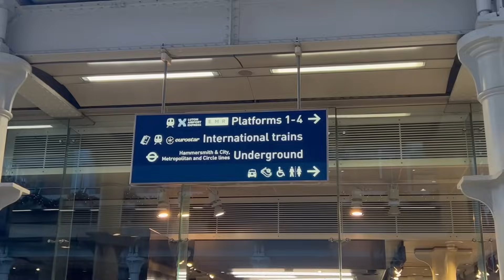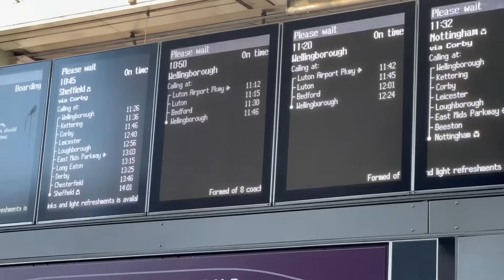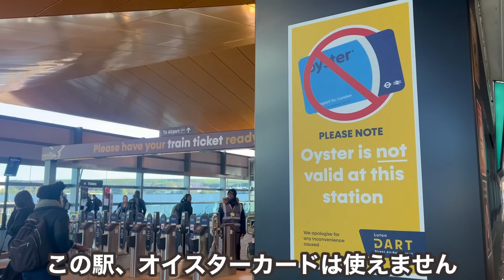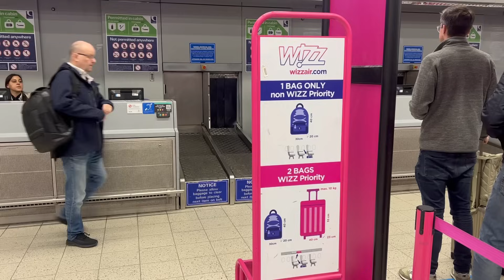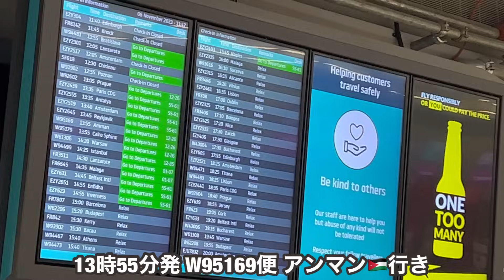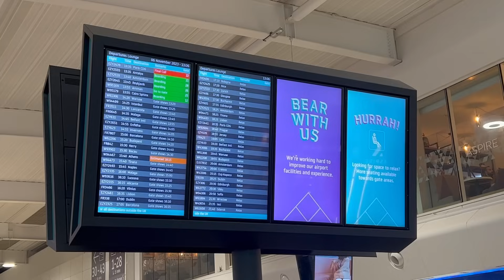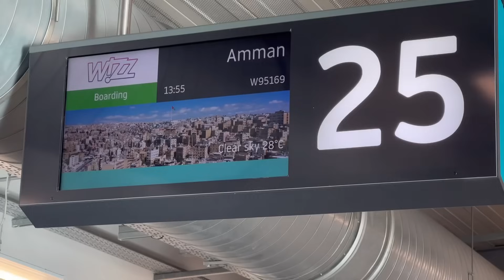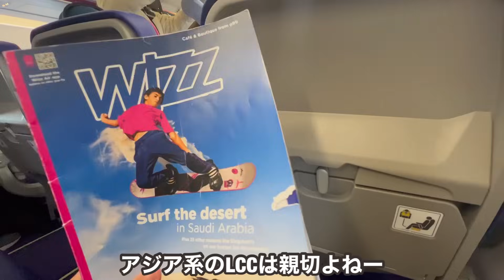【緊張】LCCで5時間...戦争中のイスラエル🇮🇱の隣国のヨルダン🇯🇴に向かうと...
【会社/Company】WizzAir
【機体/Type】A321neo
【区間/Section】LTN→AMM/London→Amman
【クラス/Class】Economy
【ラウンジ/Lounge】AspireLounge
イスラエル、、一体いつ終わるのか。
複雑な気持ちです。
ヨルダン🇯🇴に関してはイスラエル🇮🇱からの陸路入国の場合を除き、日本人は短期滞在なら査証は不要です。
今、この状況ですけど観光客はかなり多かった印象を受けました。
ホント激動の2023年になりましたね。。